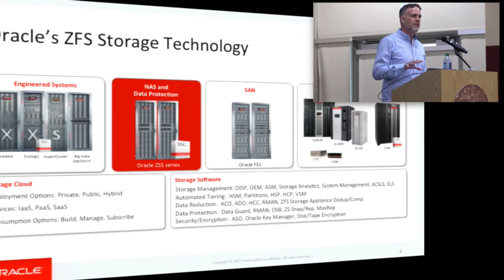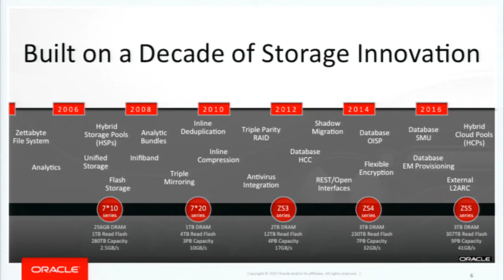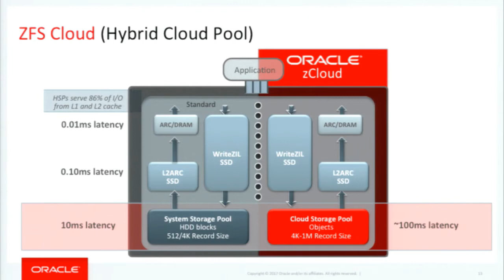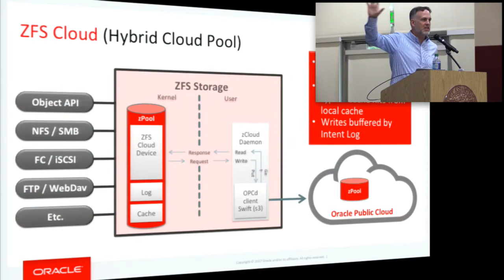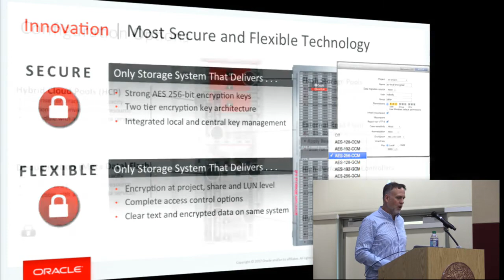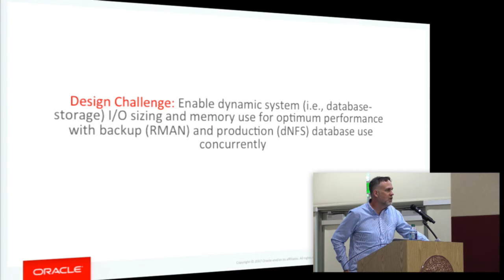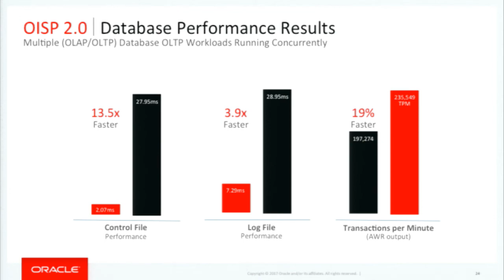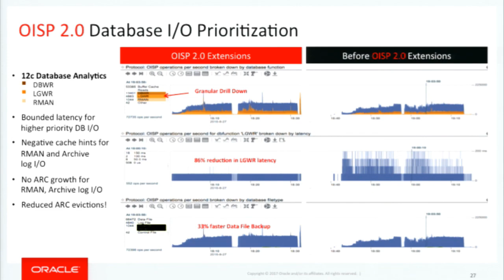ZFS for Extreme-Scale NAS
In this video from the MSST 2017 Mass Storage Conference, Jason Schaffer from Oracle presents: ZFS for Extreme-Scale NAS.